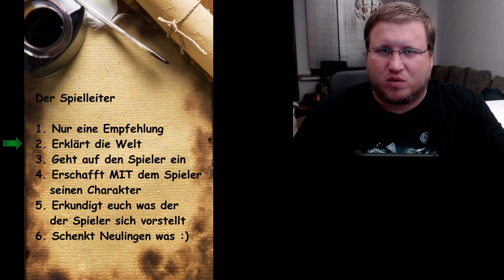Die Kunst der Charaktererschaffung in Pen & Paper RPGs: Ein Leitfaden für Neulinge.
Habt ihr als Spielleiter mit neuen Leuten das Problem, dass sie sich nicht richtig wohlfühlen?
Der Spieler hat einen vorgefertigten (Oneshot) Charakter und nutzt sein Potenzial nicht obwohl ich als Spielleiter es versuche einzubauen?
Ihr als Spieler möchtet in Pen and Paper einsteigen, kommt in eine Welt die ihr nicht kennt und wisst nicht was ihr für einen Charakter spielen wollt?
Euer Spielleiter drückt euch ein Blatt in die Hand und meint nur: "Das kriegst du schon hin"?
Dann seit ihr hier richtig!
Wir reden hier über die Erschaffung von Charakteren für neue Spieler, geben einen Vorschlag, wie der Spieler sich in seinem "eigen erstellten" Charakter wohlfühlt und auch Ihr als Spielleiter es leichter, spaßiger und vor allem erfolgreicher mit Neulingen habt. Das ist auch interessant für erfahrene Spieler und Spielleiter, den das wichtigste im Pen and Paper ist der Spaß und der fängt meist bei der Charaktererschaffung an.

by @ChiseHS